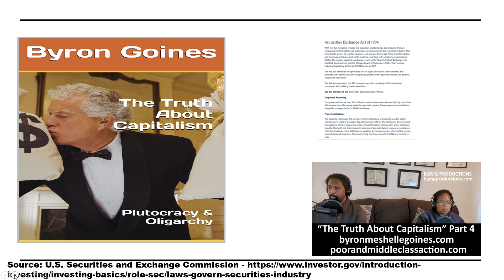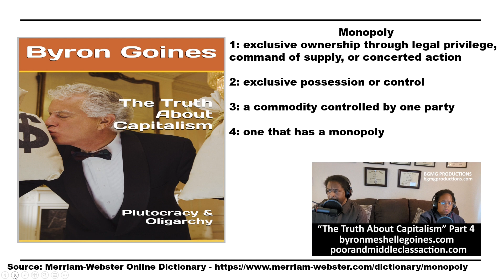The Truth About Capitalism Part 4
goodnewstothepoor.org | Universal Basic Income - Come help us bring $2,000 per month in Universal Basic Income into existence for all poor and middle-class United States Citizens. | We need your help